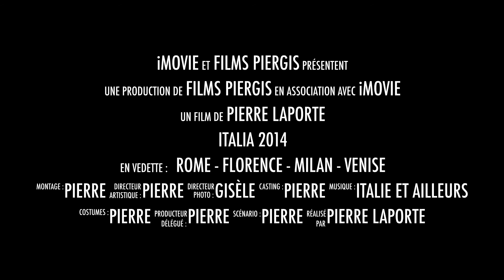Italia 2014 B-A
Italie